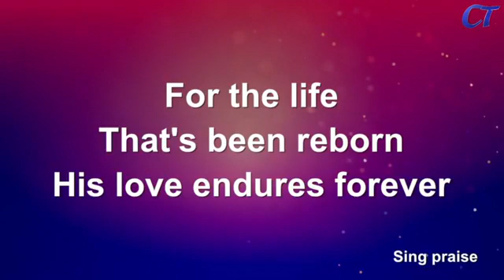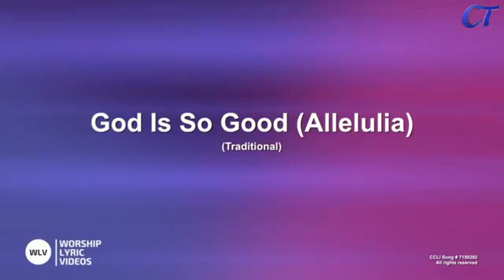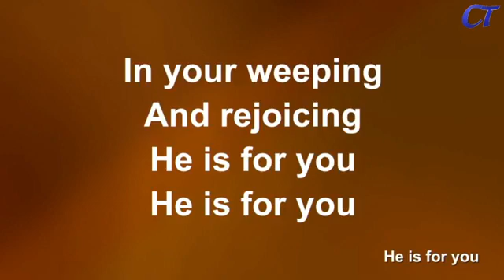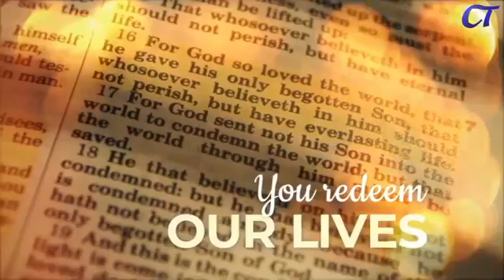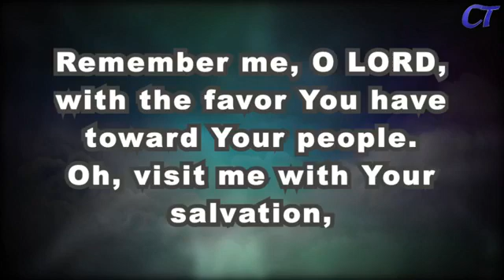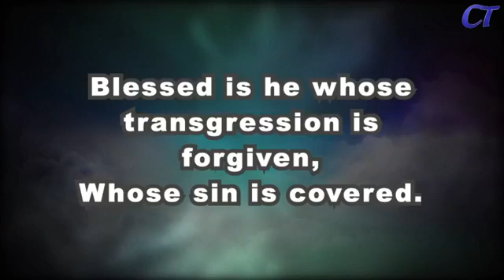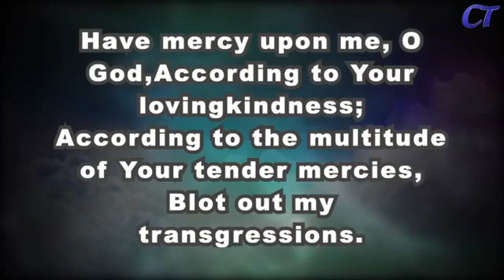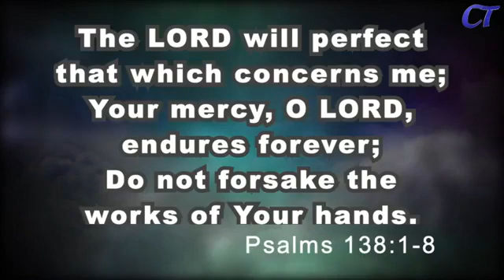Sunday Morning November 22, 2020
Unlimited Mercy